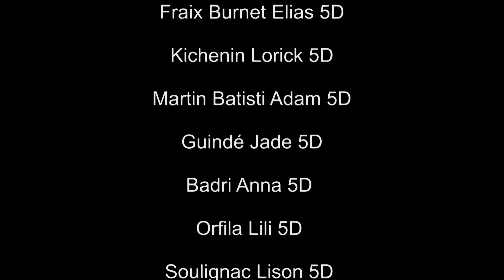il était une fois Caret